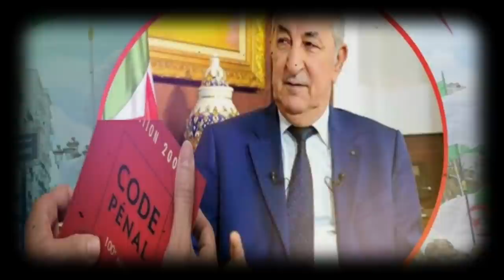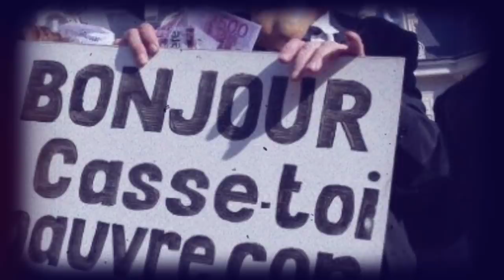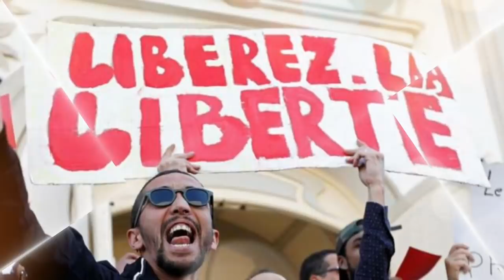Le président Tebboune intouchable | Reprise des vols le 12 septembre | Louisa Hanoune dévoile !!!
Le président Tebboune intouchable !!!

Facebook, piège pour les hirakistes algériens !!!

Reprise des vols le 12 septembre ?!!

Louisa Hanoune dévoile la vérité !!!